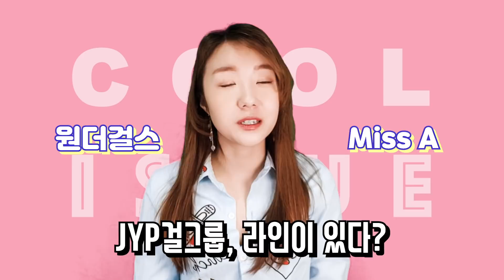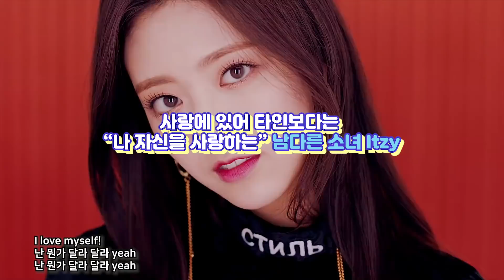eng) JYP에서 Itzy와 Twice가 각자 맡은 역할이 있다고? | 디렉터쿨나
JYP의 걸그룹, 라인이 있다고 하는데 도대체 무엇일까요?